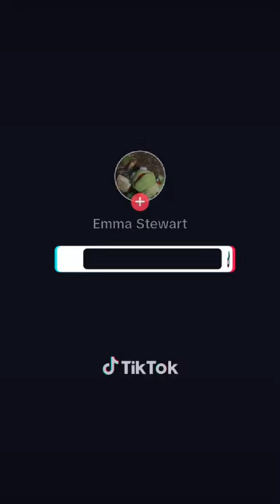OC Chaston Miles